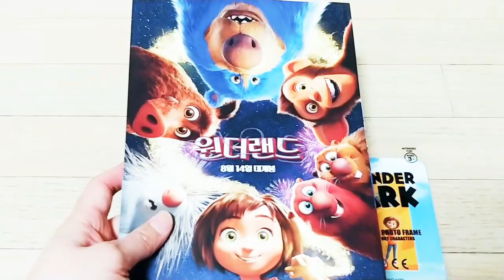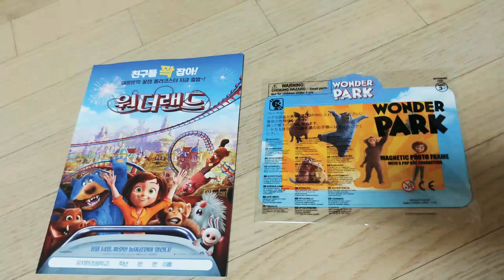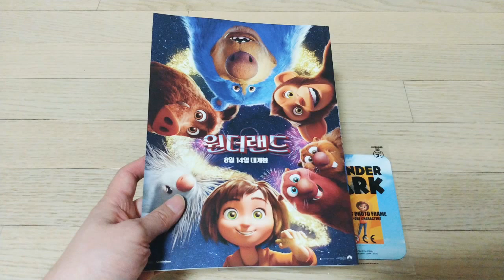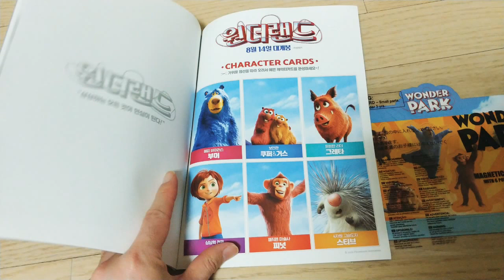원더랜드 노트와 마그넷 영화 굿즈 세트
상상속 친구들과 놀이공원이 나오던 애니메이션 원더랜드의 영화 굿즈 캐릭터 마그넷과 색칠놀이 노트입니다.^^